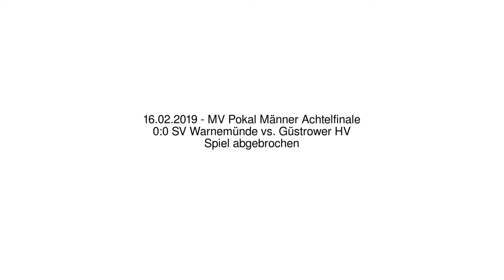0:0 SV Warnemünde vs. Güstrower HV Spiel abgebrochen - 16.02.2019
MV Pokal Männer Achtelfinale - 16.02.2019
0:0 SV Warnemünde vs. Güstrower HV
Spiel abgebrochen